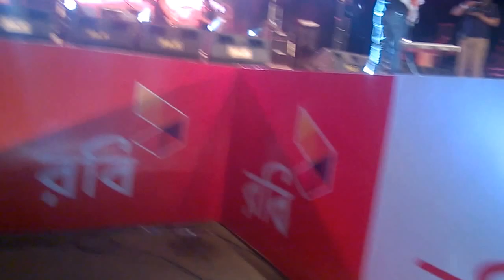Warfaze Oshamajik Jamuna Bamba Eid Live Concert